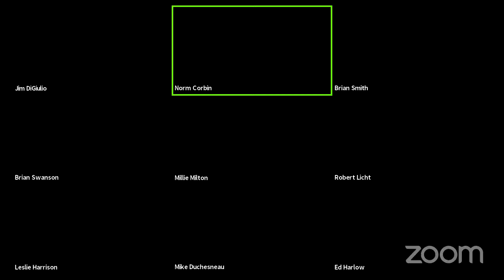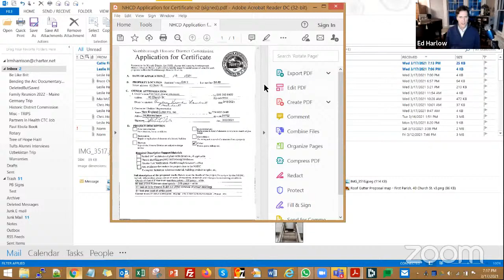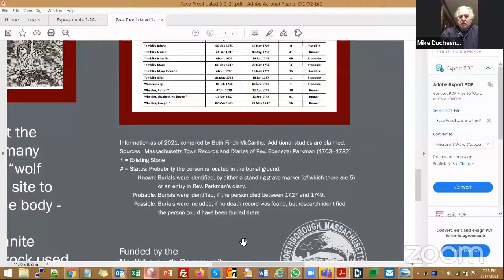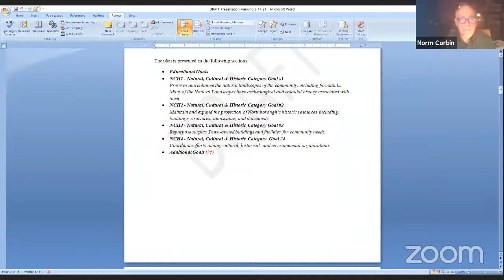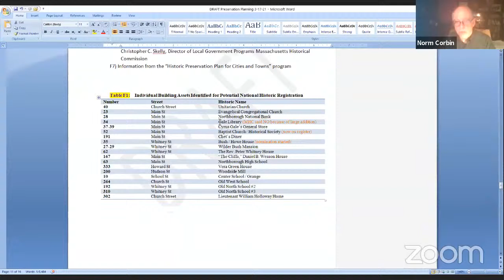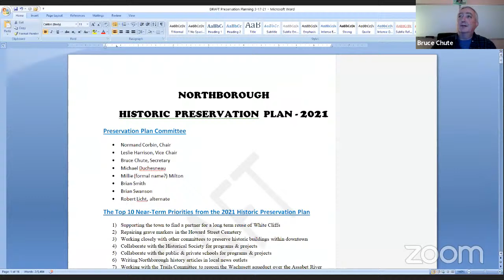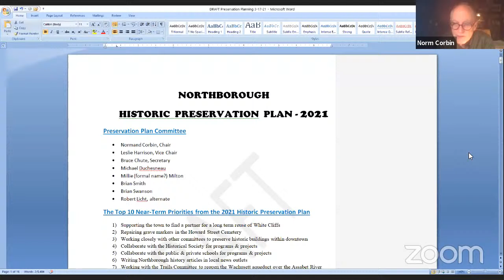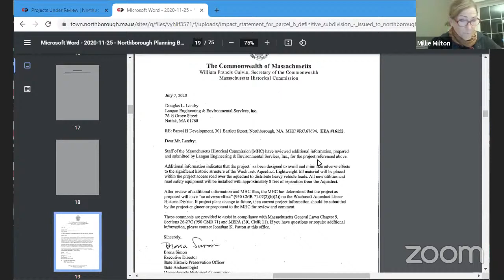Historic District Commission.2021.03.17